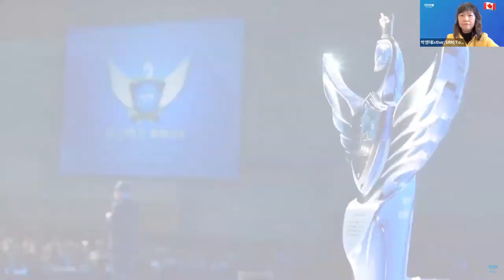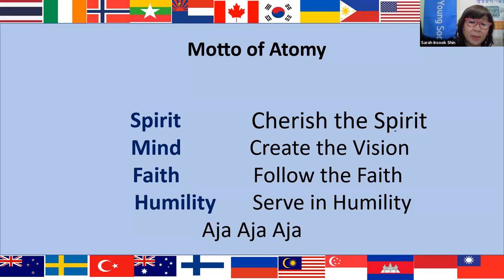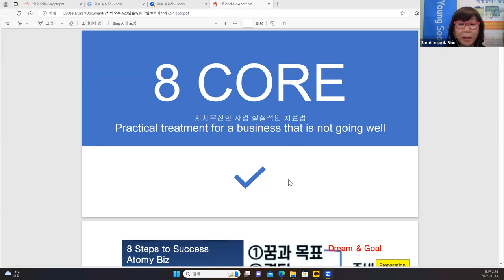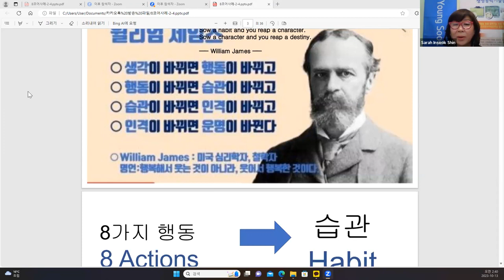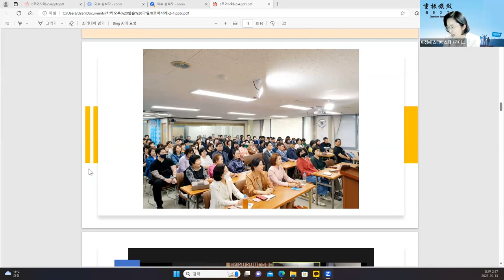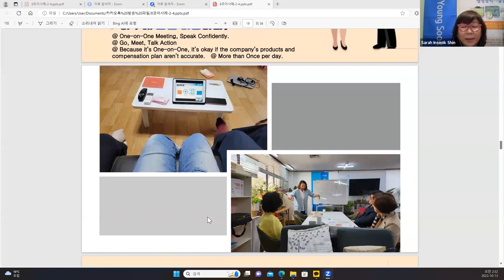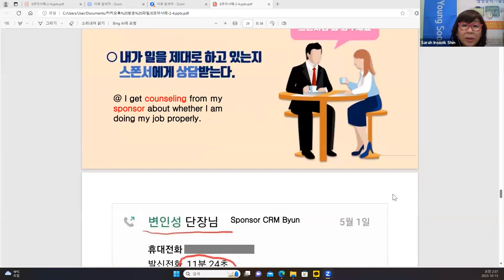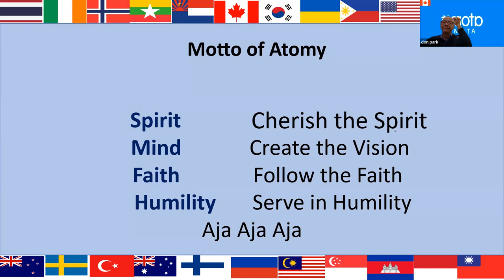Atomy English/Oct 12th, 2023/8 Core/STM Jung Hea Lee